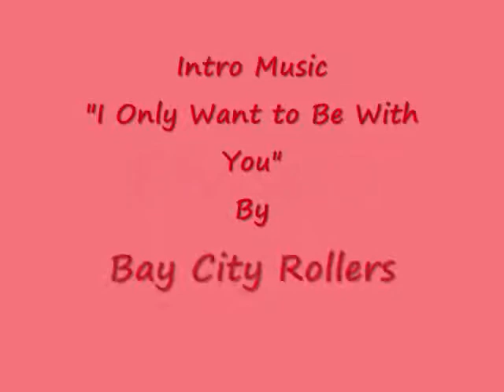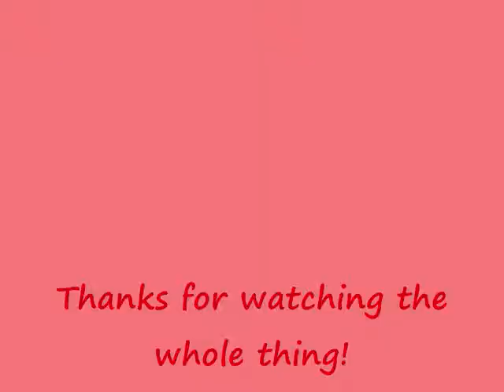P3 Day 11 (I Think)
P3 Check-in & Food Talk the P2 gals might not want to hear about.